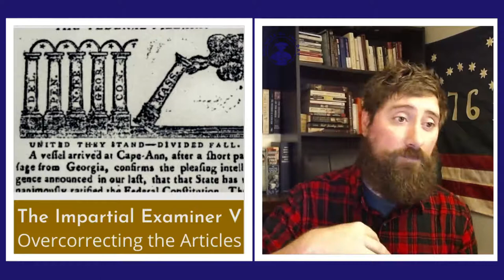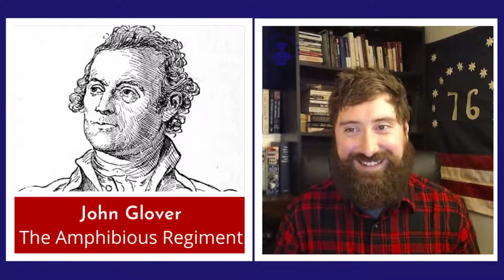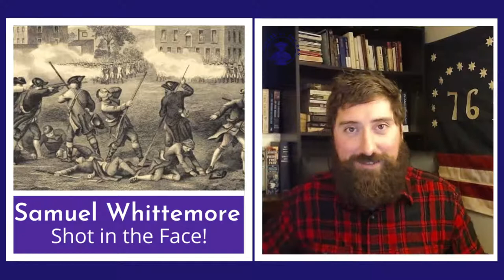Seven Stories of the American Revolution: 6/10/21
In these videos I focus on seven American Founders, all of whom I've written articles about in the past week